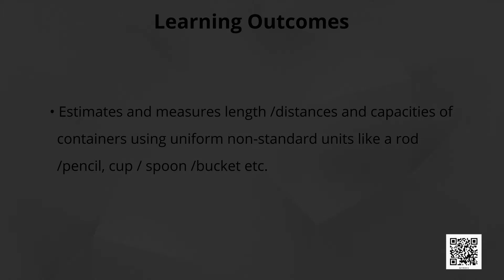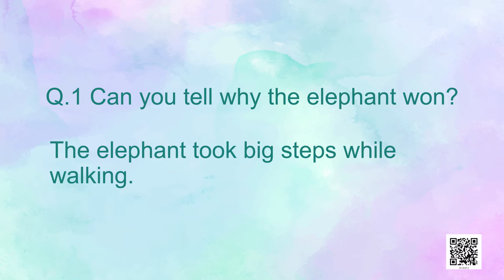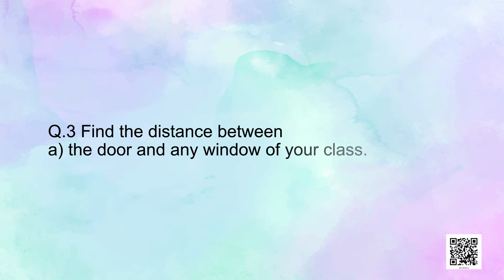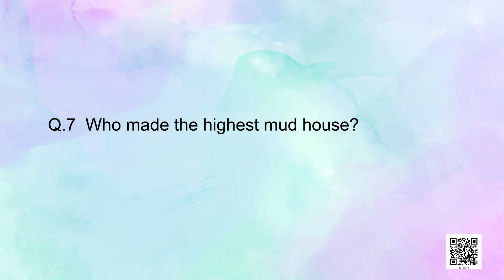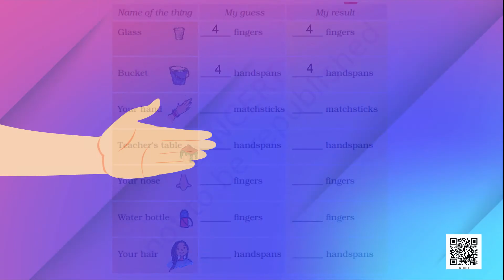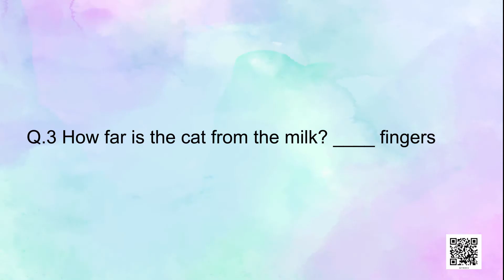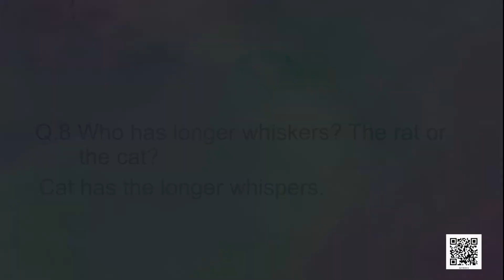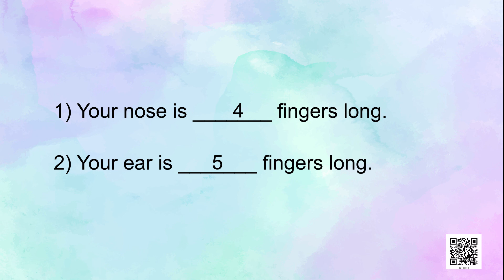Class 2 Maths Chapter 13 'The Longest Step' (full chapter) cbse ncert